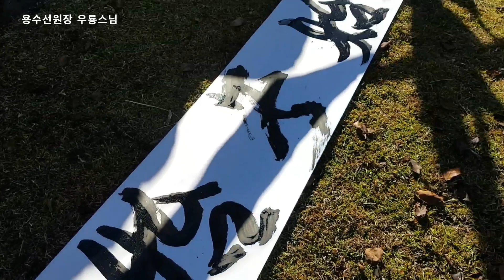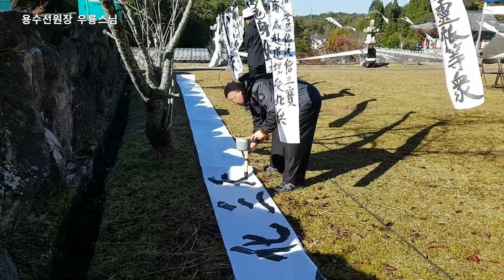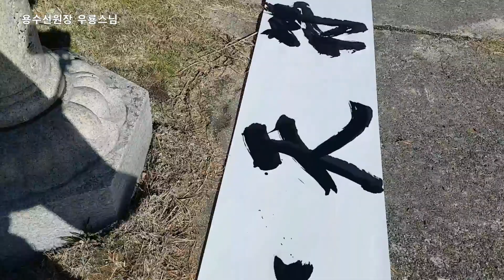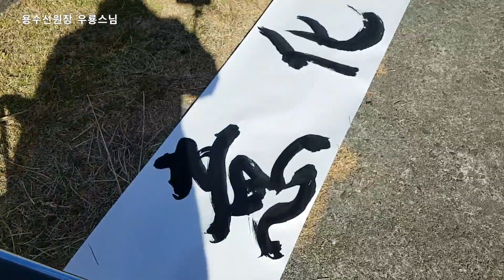일본 교토 고려사 위령대제 및 세계평화기원대제 우룡스님 천부경 천서 올림(2018.10.28)